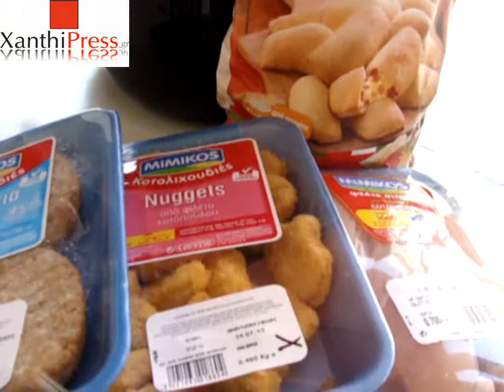Κοκκάλας Welcome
Παρουσίαση προιόντων Philips στο κατάστημα Κοκκάλας Welcome